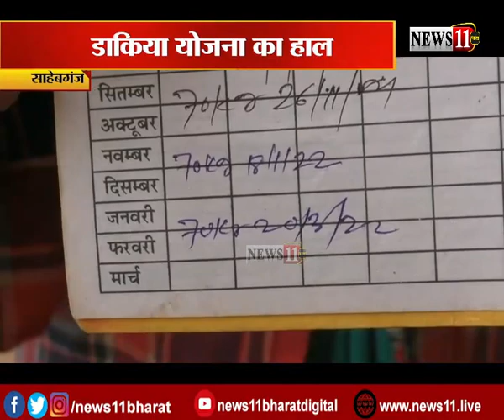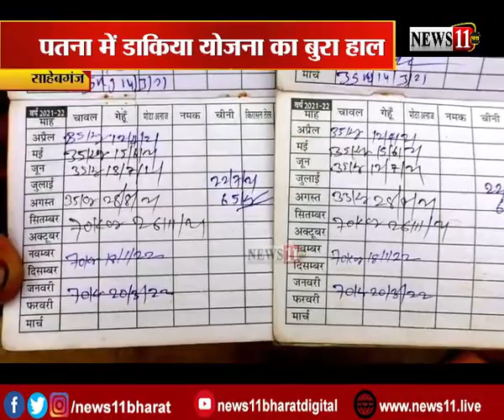साहिबगंजः आदिम जनजाती को नहीं मिल रहा अनाज